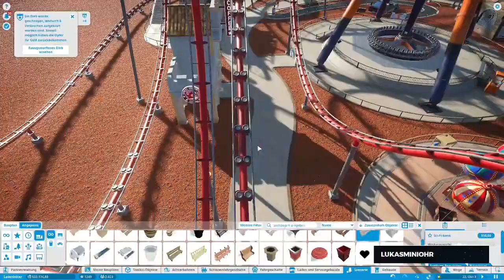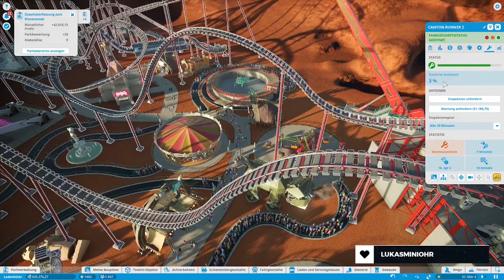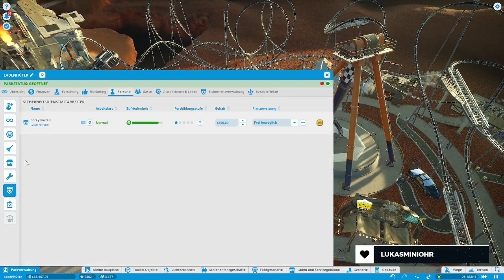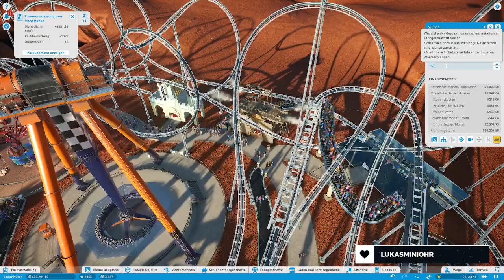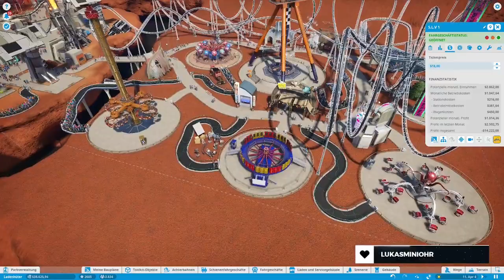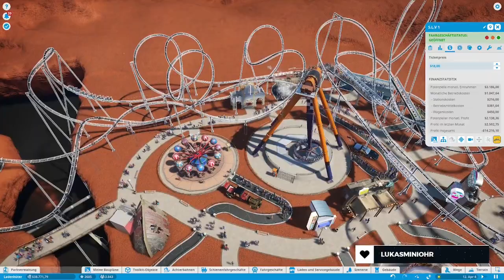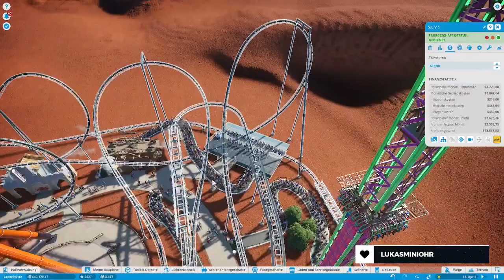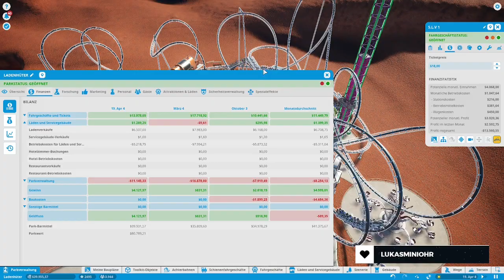Black Desert | Planet Coaster | Part 99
Eine Loopingachterbahn seines gleichen. Sie ist schnell hat viele Überschläge und ist gar nicht mal so hoch...